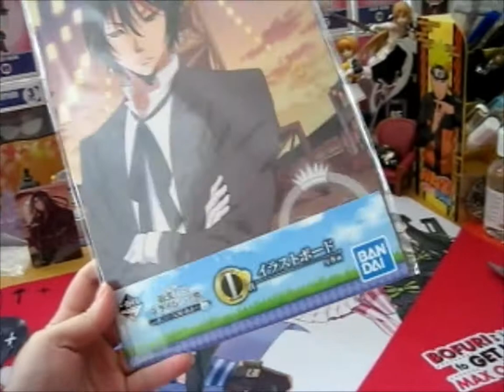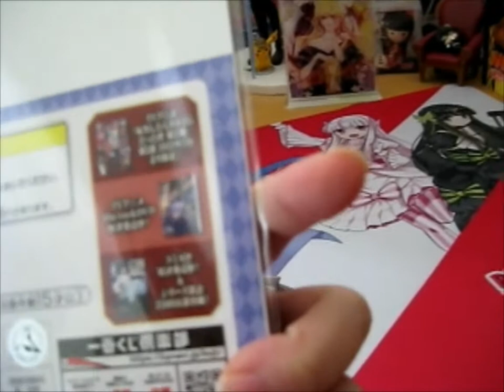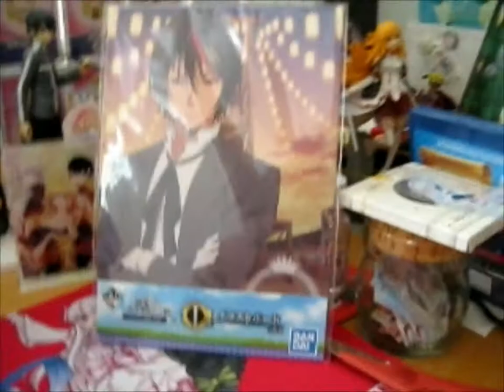eBay Find ~ Diablo Festival Poster!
Opening of: eBay Find ~ Diablo Festival Poster!

Contents bought from: eBayUK

pfwvssj